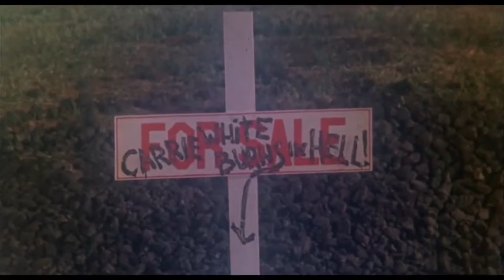Mrs. Magic - Strawberry Guy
Hi IM BACK after a bajillion years sorry.
I'm in love the tragedy of Carrie White.
Movie: Carrie (1976)
I don't own the movie or the music.
I'm a painter. Here's my insta account:
Song:
Mrs. Magic by Strawberry Guy
His music makes me cry.
Ayo Support this dude.